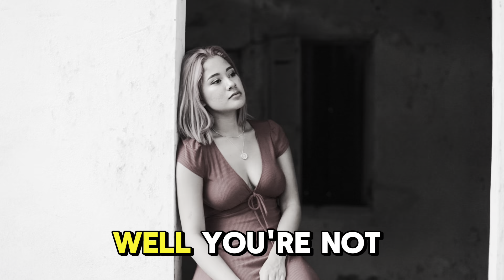How to live a vibrant life and shift your mindset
Tired of feeling like you're not where you want to be in life? Or maybe you want to live a more vibrant life. Learn how to overcome that sense of dissatisfaction and embrace a vibrant life full of happiness and success. You have everything within you to unlock your potential and create an amazing life. Join me in this video as I guide you through shifting your mindset for a brighter future.

🔥Are you ready to challenge the status quo and step into a life of endless possibilities? Then this video is for YOU. Dive in now, and let's unlock the full potential that lies within you. Don't forget to leave a comment sharing what resonated with you the most. Together, let's ignite the flame of transformation and light up the path to an extraordinary life.

CHAPTERS:
0:00 - Achieving Happiness
2:05 - Embracing Curiosity
6:10 - Unlocking Creativity
11:36 - Harnessing Resourcefulness
15:02 - Embracing Self-Worth
17:42 - Reflections and Resonance

Links Mentioned:
⚡️💻  FREE: Brand New On-Demand Class Reveals ...How To Start Creating Your Dream Life Without Overwhelm and Losing Motivation

**ALL THE YOUTUBE EQUIPMENT I USE**: